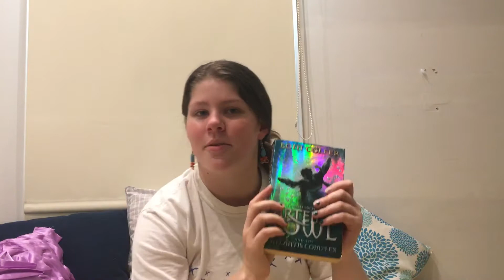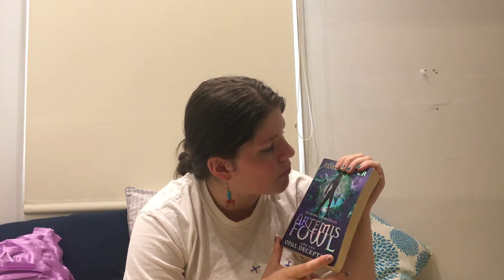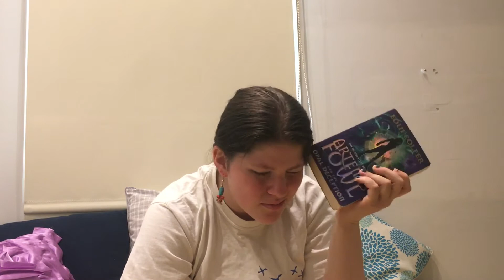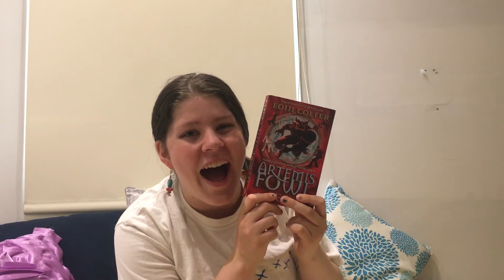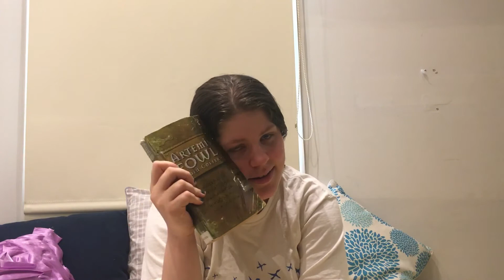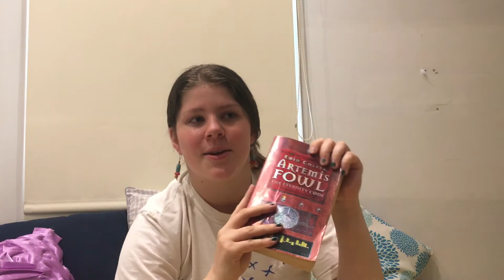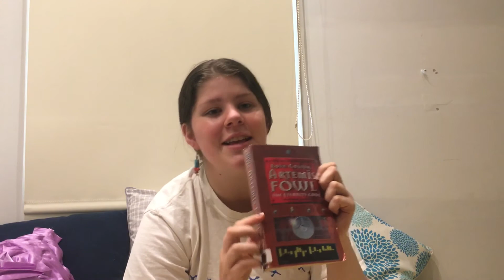Artemis Fowl Novels Ranked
(Filmed on 15 Feb 2021) I've loved the Artemis books since I was little, and I honestly consider them to be the perfect series of heist stories.

I always like the chance to tell people about my thoughts and opinions on things - now I've found the perfect medium!!